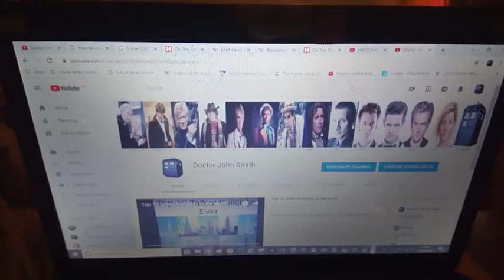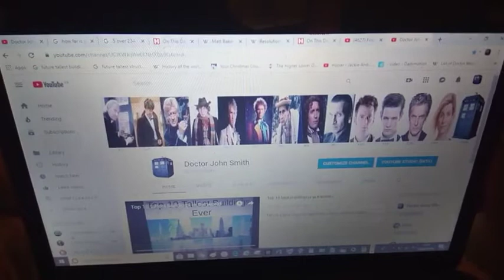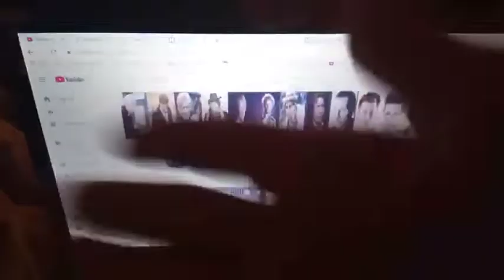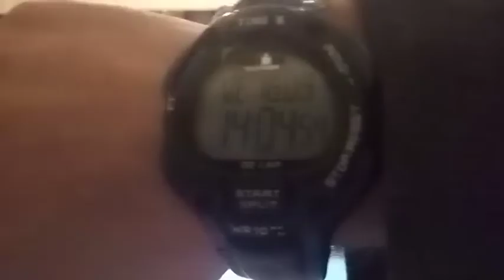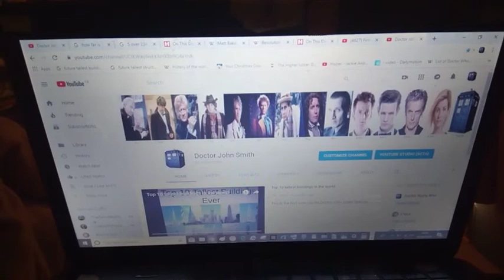A Talk About The Channle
This Is The 662nd Video On The Doctor John Smith Channel

People Who Have Helped The Channel